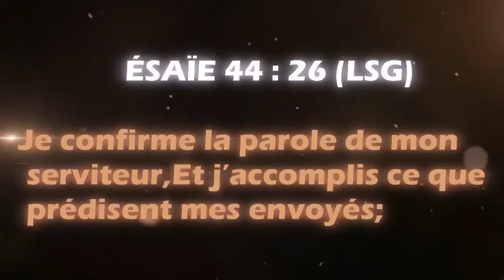Revue de Délivrance 26 Novembre 2024